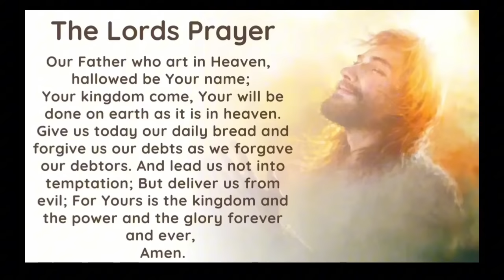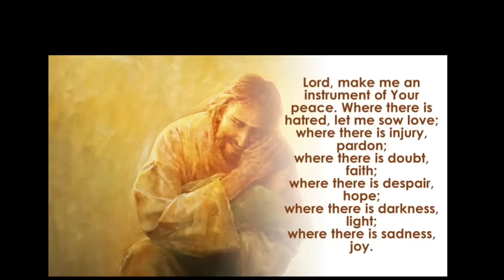Questions And Answers | Bishop Emmanuel Mar Mari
Timestamps

00:05 - Prayer
01:56 - Questions
04:57 - Kingdom of God & Heaven
17:52 - God knows our thoughts
20:33 - Can't stop sinning
28:24 - Painful  Love
38:48 - Holyspirit

This video is from Christ The Good Shepard Church

The video is  for pure bible Teachings 🙏

God bless you all my beloved  , 🙏 ❤️

Wrning my beloveds, There is someone replying on people comments using my name  asking for donations please , we don't  ask for any of  donation be aware.  May  God bless you all my beloveds

Amen 🙌🙏